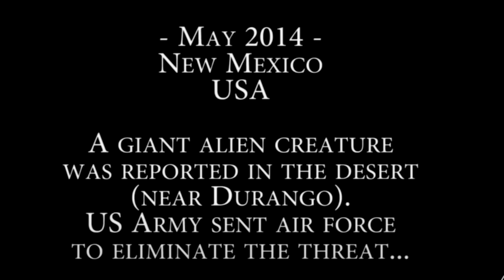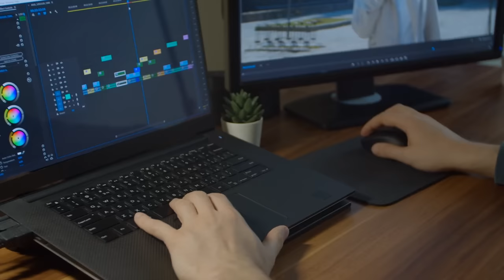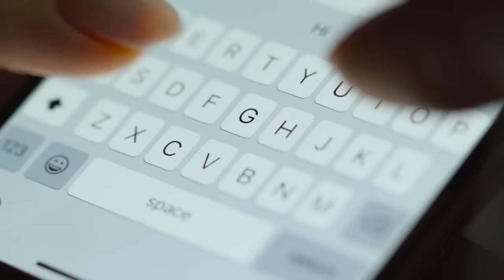10 Obřích Tvorů Zachycených Kamerou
Země, na které žijeme, existuje už velmi dlouho a kdysi ji obývala obrovská zvířata. Skutečnost, že stále máme spoustu míst k prozkoumání, by mohla naznačovat, že tam stále mohou být tvorové, které jsme dosud neviděli, a možná stále existují. Provedli jsme tedy průzkum a našli 10 obřích tvorů, které zachytila kamera. necháme na vás, zda věříte, že tito tvorové existují, nebo ne.